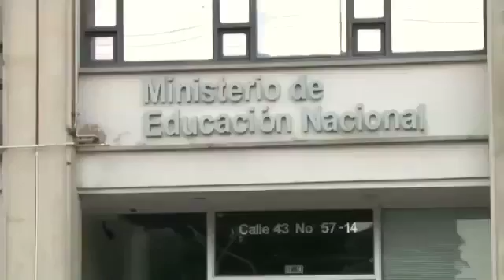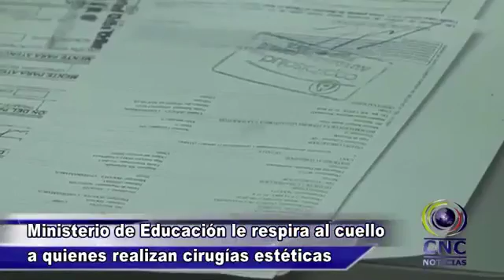Ministerio de Educación le respira al cuello a quienes realizan cirugías estéticas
VIA: GUADALAJARA DE BUGA